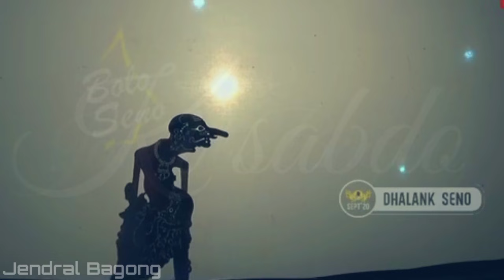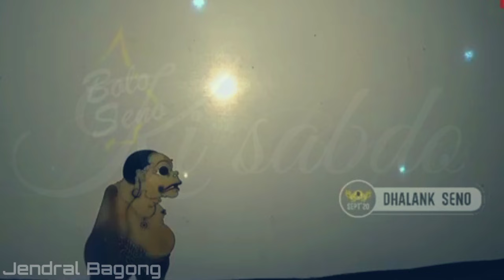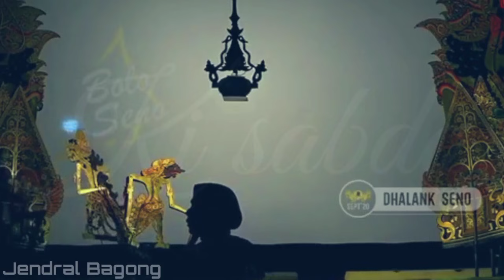bagong karo Petruk ngajar dursasana sampi benj0 nd4se